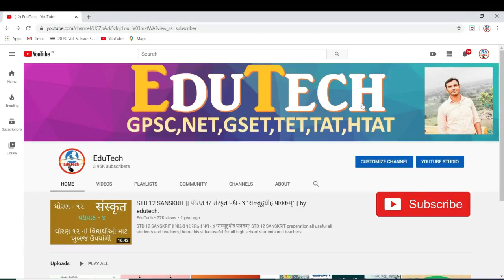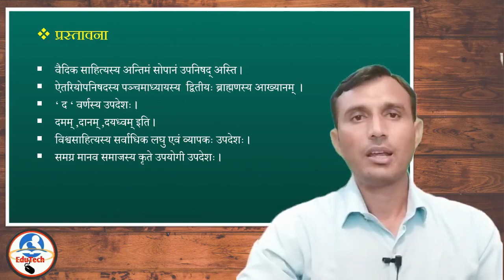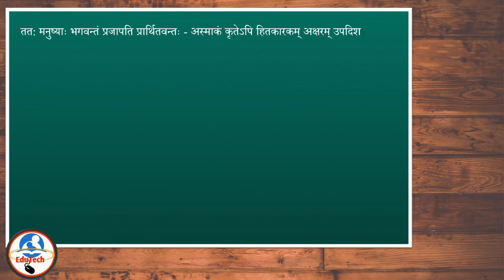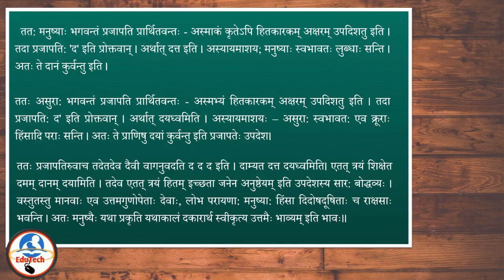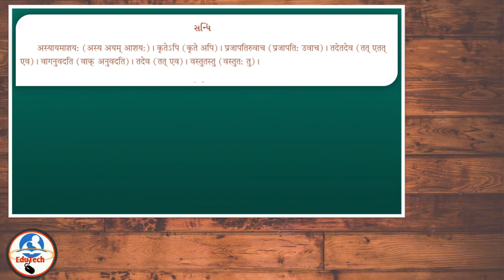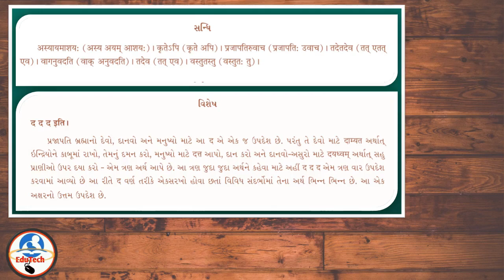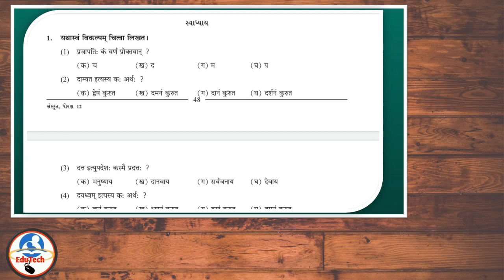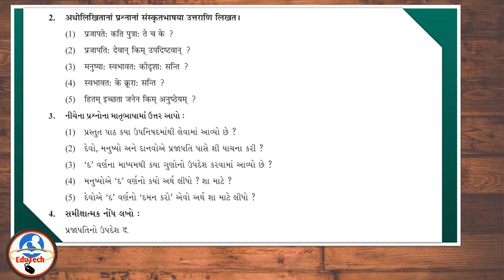Sanskrit Std.12 Unit 11, द द द इति, by edutech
Welcome to EduTech youtube channel,Here you will get regular new videos about education and technology related.
Our channel will be very useful here to you for special preparations to various competitive exams GSEB,GPSC,UPSC,CTET,GSET,NET,TAT,TET,HTAT etc
Mobile and computer tips and tricks related videos will also be available to you.

Sanskrit Std 12 unit 11 PDF